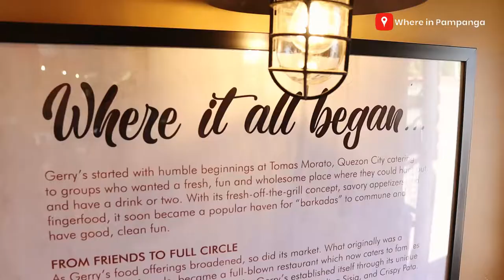Gerry's Grill opens in Mexico, Pampanga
Another family-friendly restaurant opens in Mexico, Pampanga.
Congratulations to Gerry's Grill located at Nono's Building, Sto Domingo, Mexico, Pampanga.